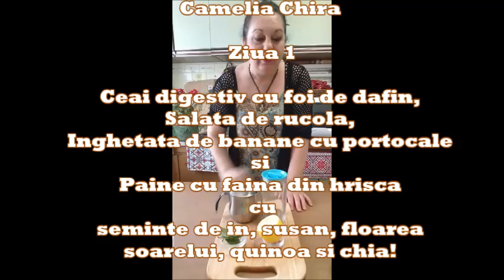Ziua 1 - Ceai digestiv, Salata , Inghetata si Paine cu faina din hrisca cu seminte | Kammellia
LIVE pe Facebook -  Ziua 1 - Ceai digestiv cu foi de dafin, salata de rucola, inghetata de banane cu portocale si paine cu faina din hrisca cu seminte de in, susan, floarea soarelui, quinoa si chia! Ingrediente: 30 g seminte de in, 30 g seminte de susan, 30 g seminte de semnte d floarea soarelui, 500 g apa, 1 praf de sare,
Va multumesc!